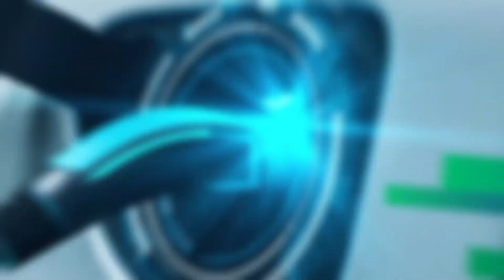หุ้นไทยวันนี้ลงแรง มองปัจจัยอะไรเป็นตัวกดดัน | 26 มิ.ย. 66 | Money Today